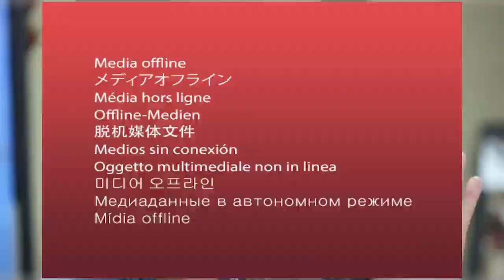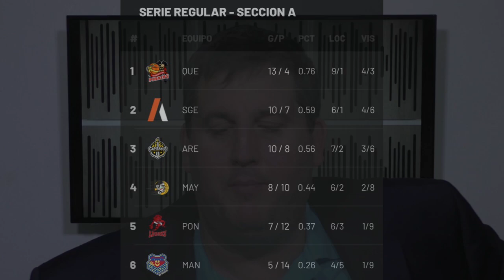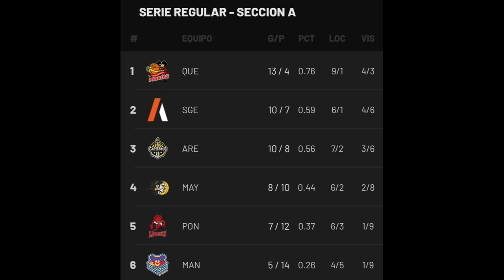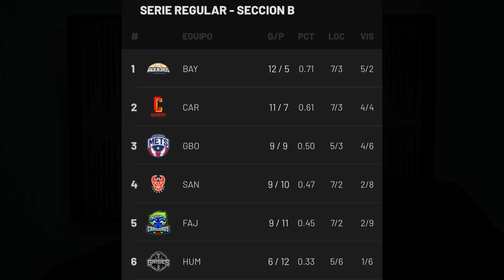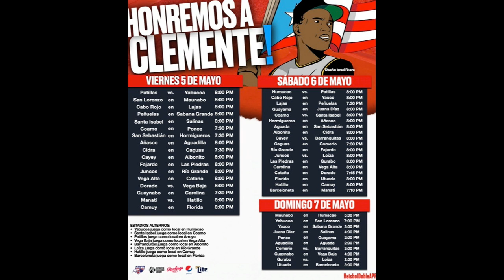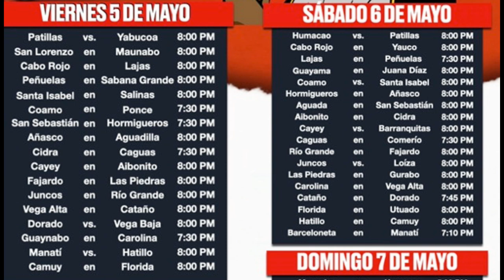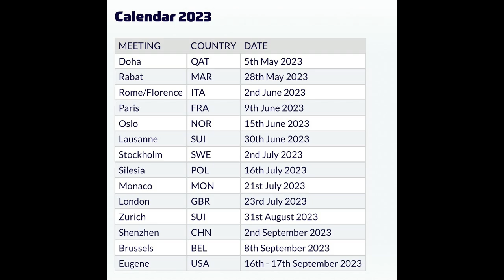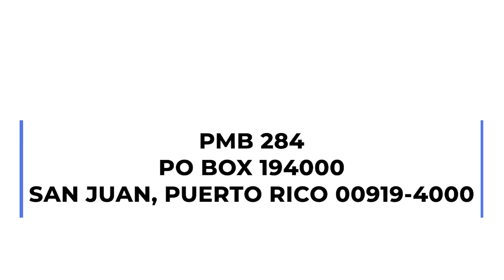MDUM Jasmine arrancó fuerte la temporada 2023 de la Liga Diamante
Los Mets de Guaynabo detienen la racha de los Gigantes de Carolina que activaron a George Conditt…Brandon Knight mete 50 puntos en la Petaca Iguina | Los Leones nombrasn nuevo dirigente y los Atléticos activan a Nate Mason | Jasmine Camacho Quinn arranca la temporada de la Liga Diamante con una victoria sólida en Doha | La Doble A entra as su penúltima jornada y es dedicada as ZRoberto Clemente | Segundo juego de la Serie Final del Voleiból Superior Femenino esta noche en Corozal y la cancha será la séptima jugadora Pinkin